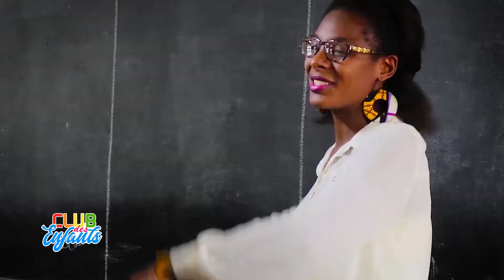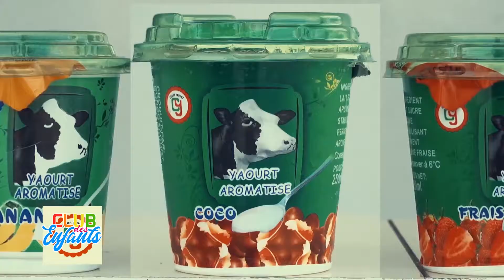Émission : Club des Enfants du 29 Août 2021